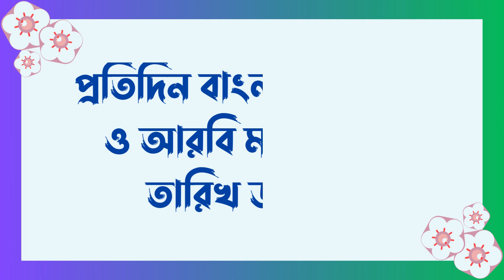বাংলা মাসের কত তারিখ আজ ? | 02-11-2024 | আজ আরবি মাসের কত তারিখ? | Bangla Date Today |আজকে কত তারিখ?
bangla koto tarik
আজ বাংলা মাসের কত তারিখ?
arbi masher koto tarikh aj
আজ বাংলা মাসের কত তারিখ বাংলাদেশ?